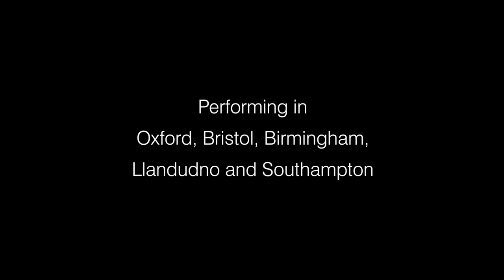Watch the Moses in Egypt trailer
Unchainable

Don't miss a moment. Book now.